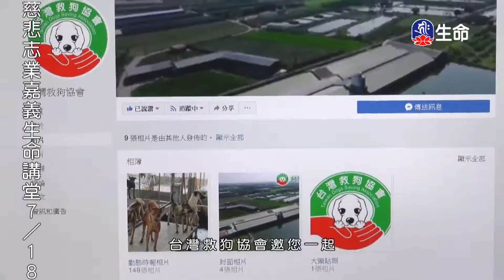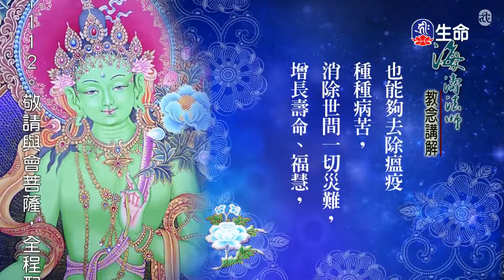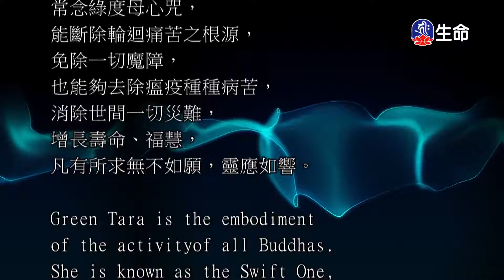普賢行願品(4)夢參老和尚-2_長老法語_(lifetv_20200716_23：30)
長老法語_普賢行願品(4)夢參老和尚。